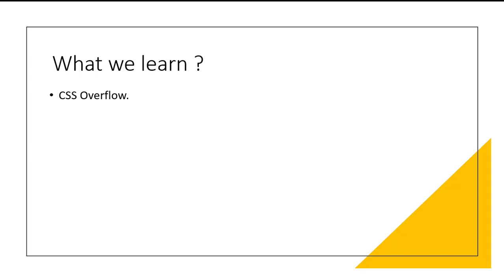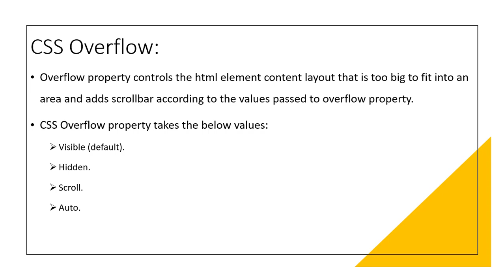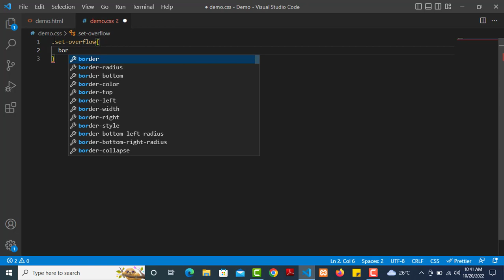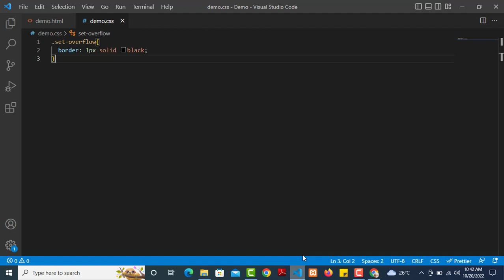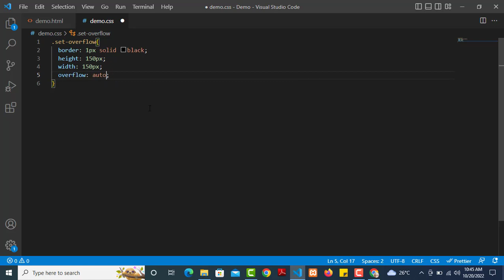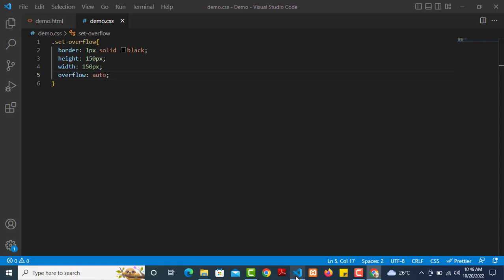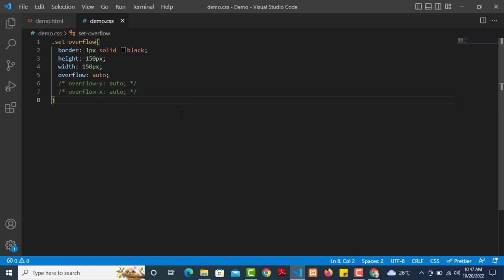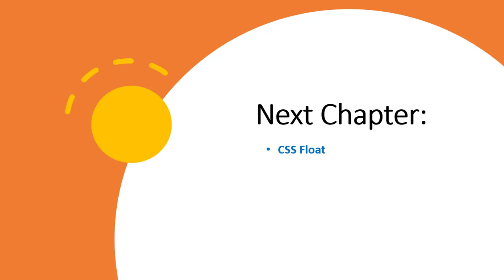Chapter - 31 CSS Overflow in ಕನ್ನಡದಲ್ಲಿ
In this video, we are going to learn:

About CSS Overflow property:

* Overflow property controls the html element content layout that is too big to fit into an area and adds scrollbar according to the values passed to overflow property.
* CSS Overflow property takes the below values:
  * Visible (default).
  * hidden
  * auto
  * scroll

Note: Please watch complete video for learning CSS.